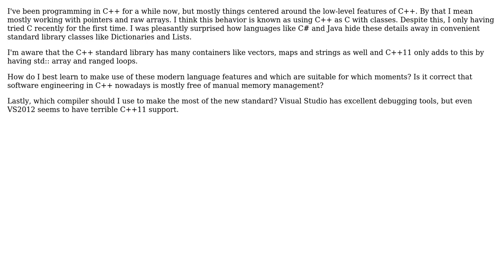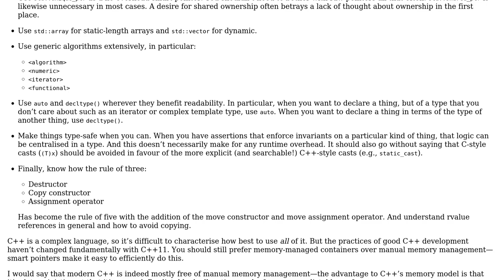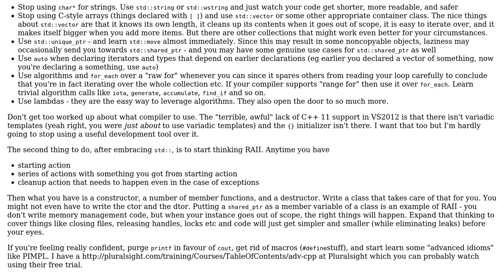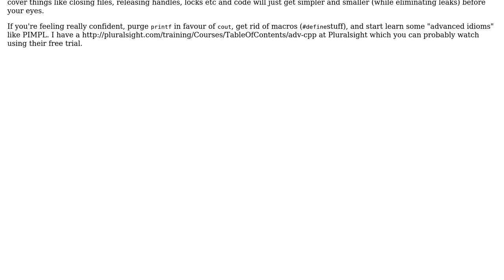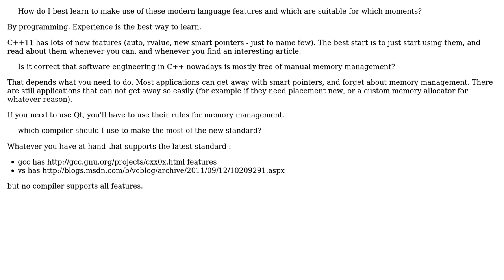Software Engineering: How to make the switch to C++11? (3 Solutions!!)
Software Engineering: How to make the switch to C++11?

With thanks & praise to God, and with thanks to the many people who have made this project possible! | Content (except music & images) licensed under CC BY-SA | Music | Images & others | With thanks to user Overv user Kate Gregory user Jon Purdy user B? and the Stack Exchange Network Trademarks are property of their respective owners. You are responsible for your own actions.